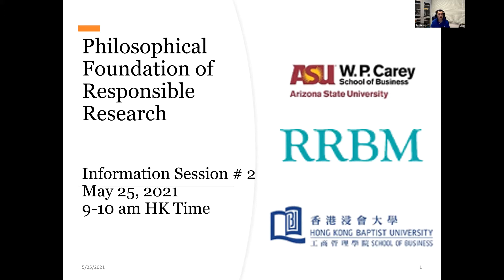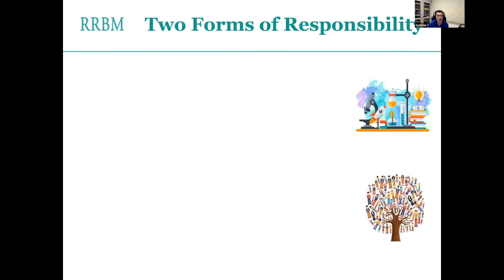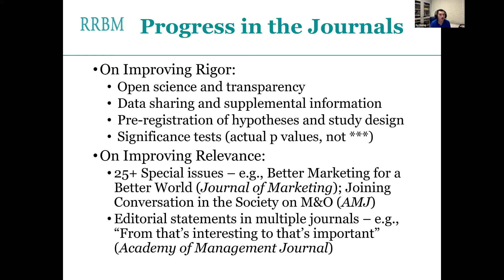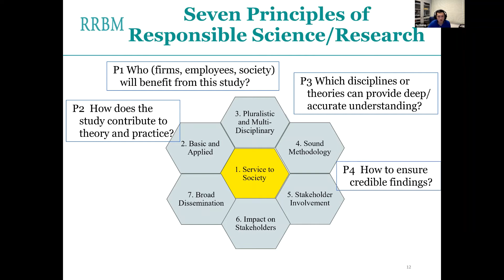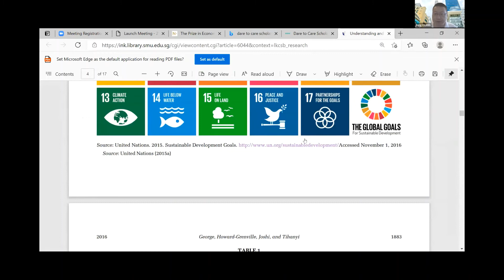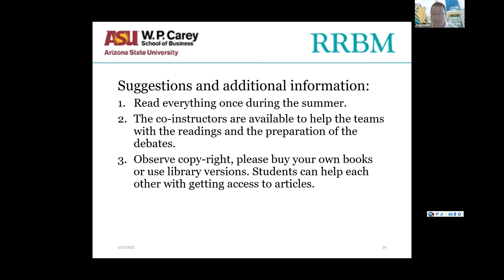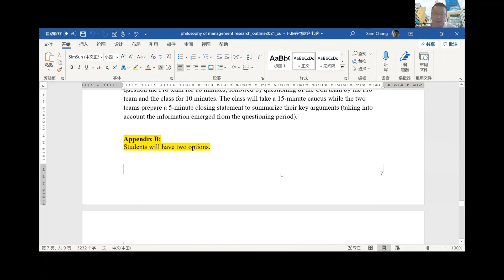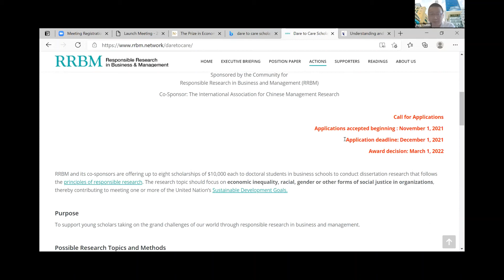Info Session to the Philosophical Foundations of Responsible Research (online course) @ HKBU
This doctoral course is an introduction to scientific research on business and management. It focuses on the philosophical foundations of empirical science. These foundational issues are central to the work of a scientist in constructing understanding and explanation of important phenomena in our natural and social world.
Students applying for the RRBM Dare to Care Scholarship are encouraged to take this course which will help them in preparing the dissertation scholarship proposal. Scholarship applicants are welcome to participate as auditing students or to take for credit from one of the options listed below.